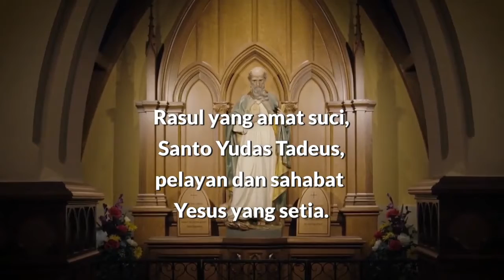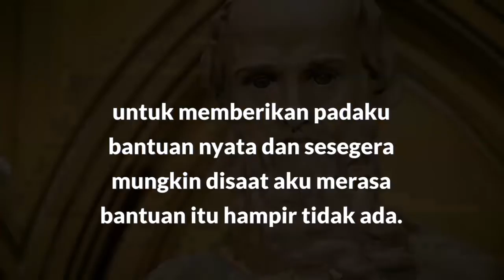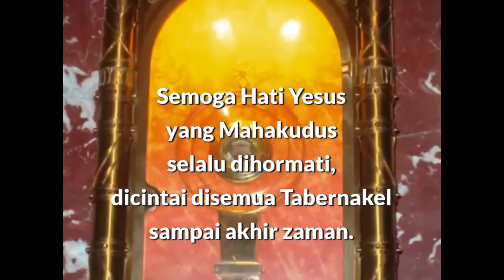DOA NOVENA KEPADA SANTO YUDAS TADEUS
DOA SANTO YUDAS TADEUS